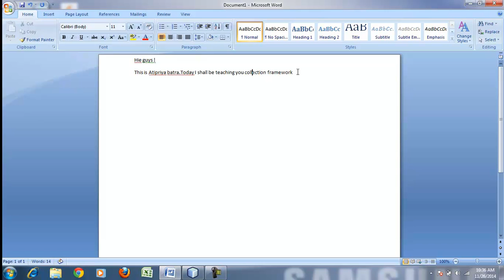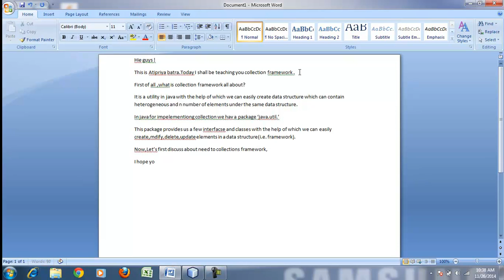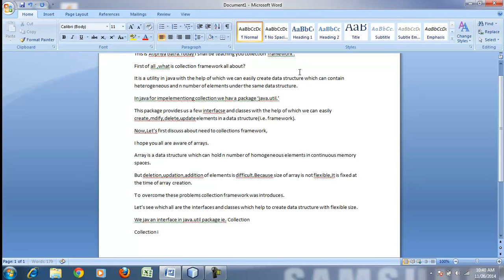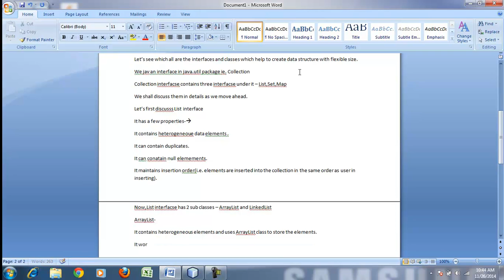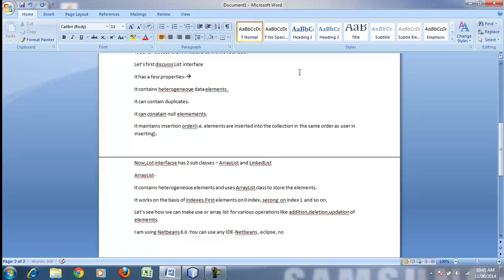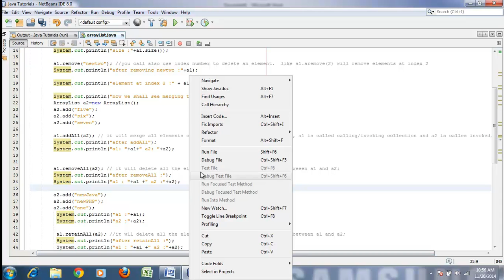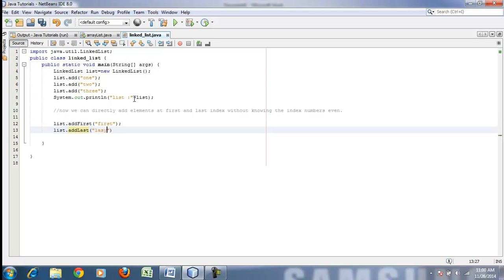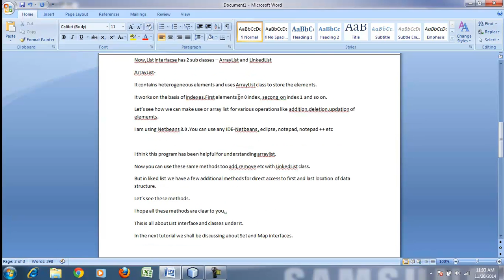Java Collection - APPIN Noida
Learn Collection Framework by APPIN Technology Lab, Noida.
Learn JAVA/J2EE practical knowledge.
Office : B-73, Sector-2, Noida. (Near Metro Station Sec-15)